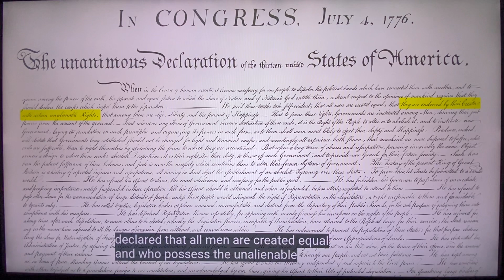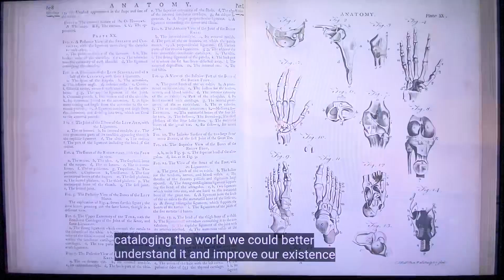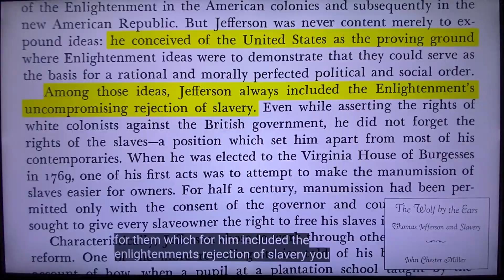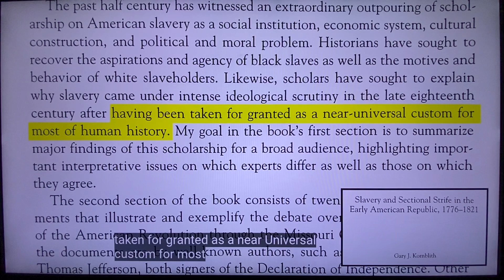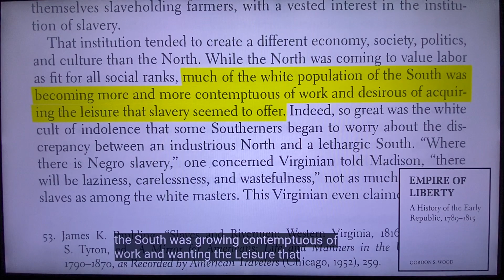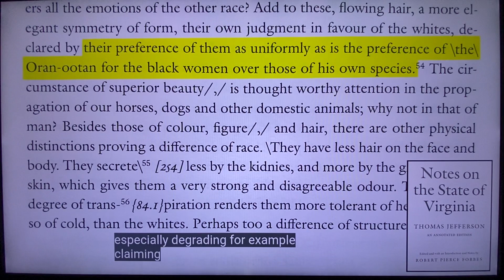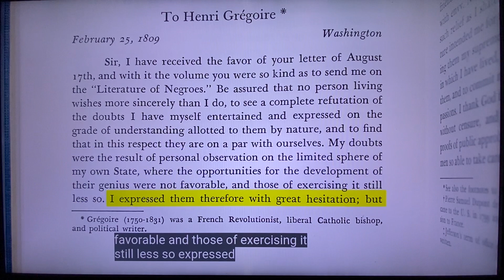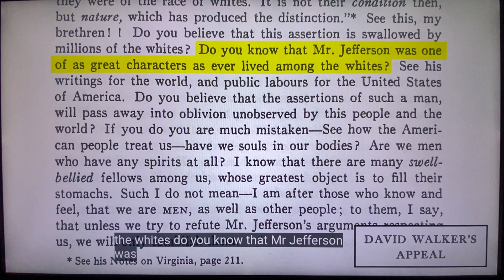I saw a proud Mysterious Cat by ( later) recorded by Jared Routson on June 14, 2023